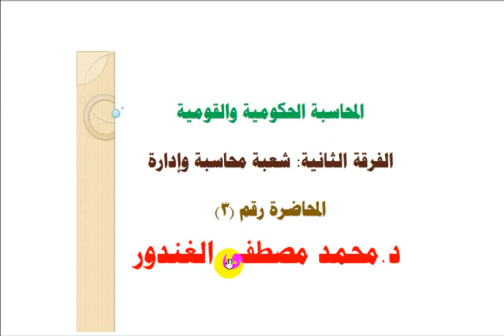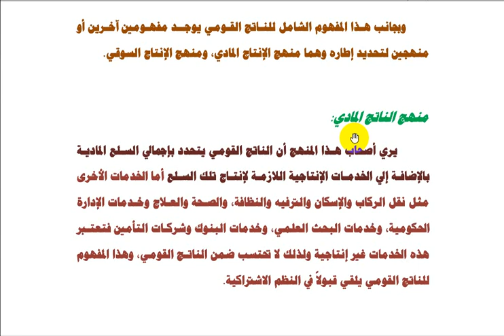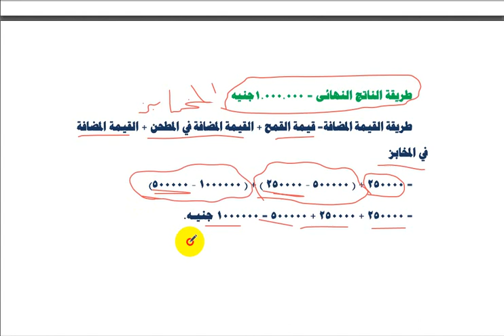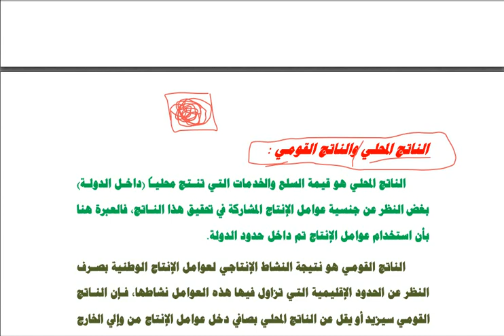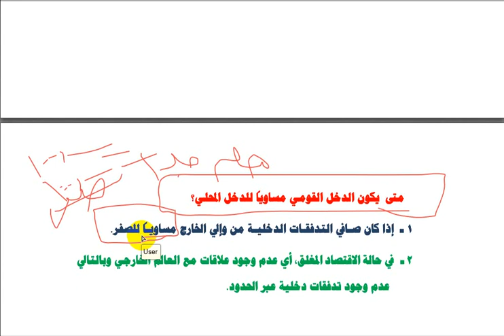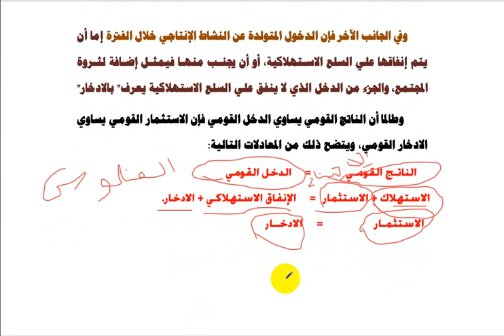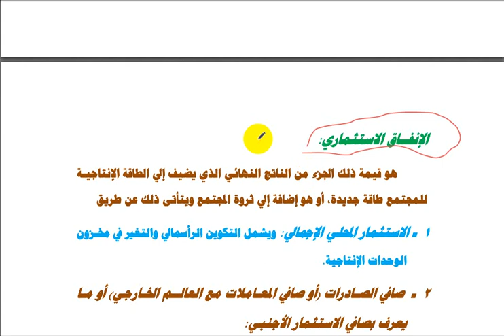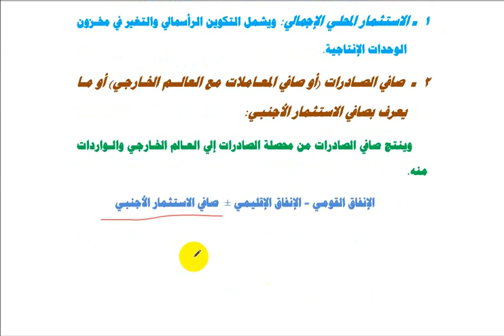المحاضره الثالثة ماده المحاسبة الحكومية والقومية الفرقة الثانية شعبه إدارة ومحاسبه د / محمد الغندور